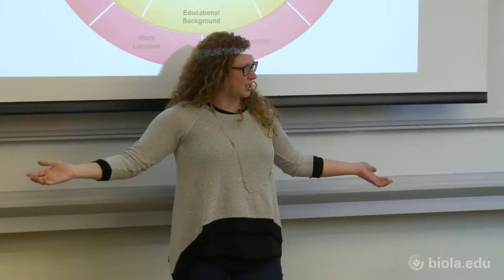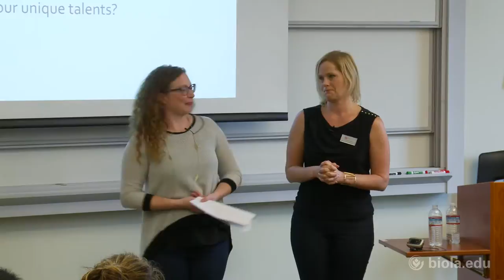Dorothy Calley & Stephanie Sanford: Learning to Listen [Biola SCORR Conference]